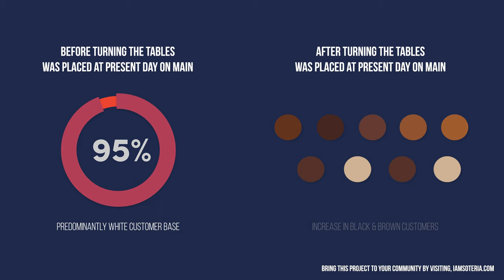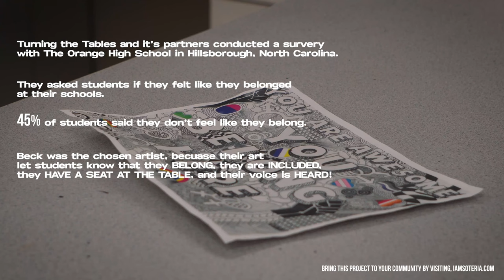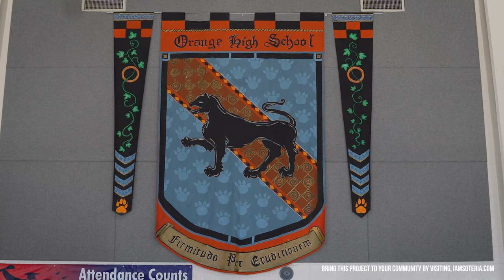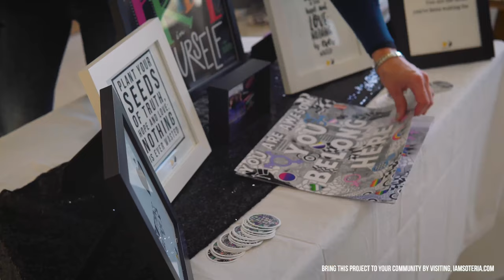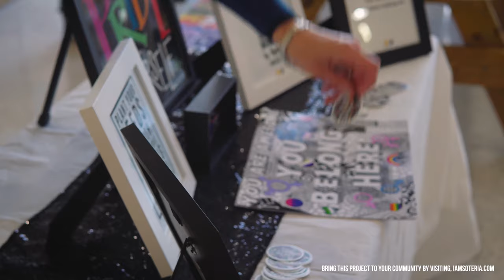I AM SOTERIA + Friends' Turning The Tables: Belonging in Orange High School (Hillsborough, NC)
A collaboration with Grow Your World, Orange County Arts Commission, Orange County Schools, Boomerang Youth, CommunityWorx, and Biosystems Engineering to bring equity and arts into Orange High School. This collaboration took place in 2022.